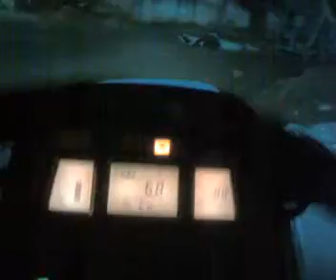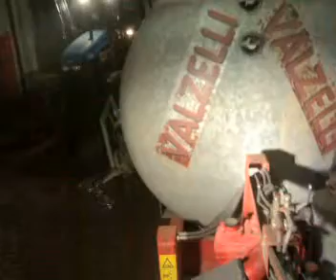Caricamento botte di liquame in notturna....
new holland ts115 e botte valzelli